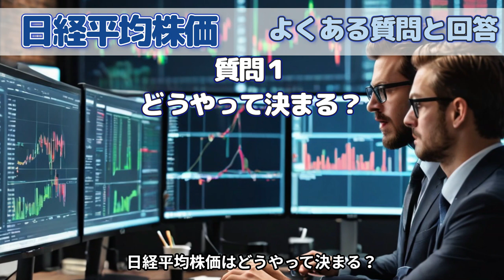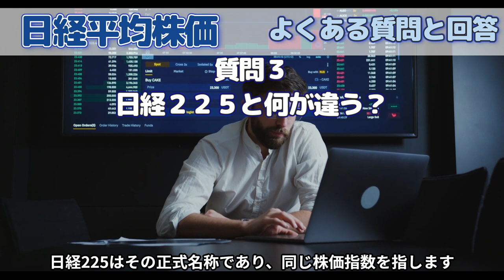日経平均株価についてよくある質問と回答を３つご紹介【雑学】